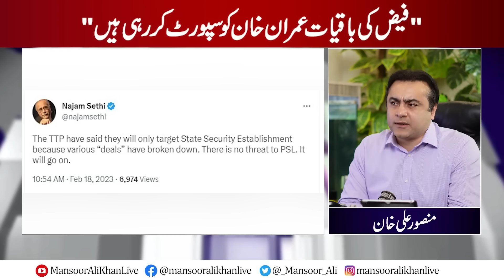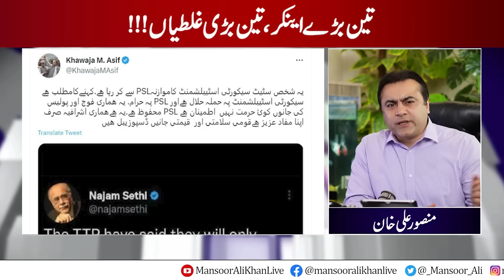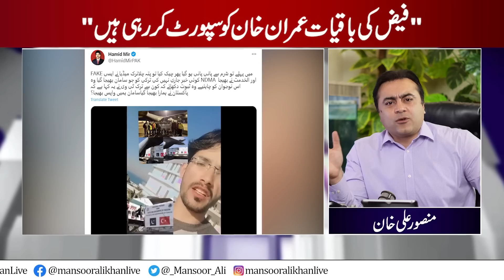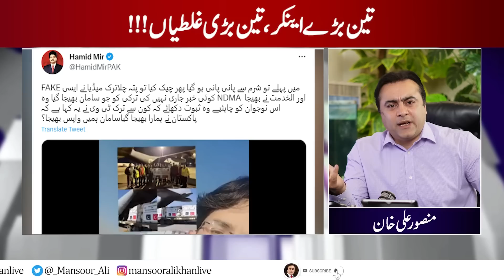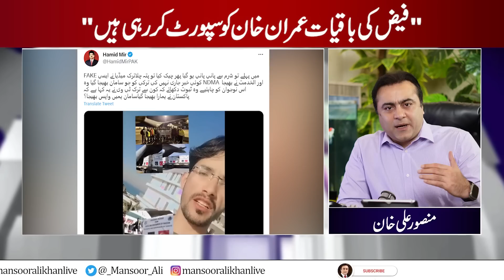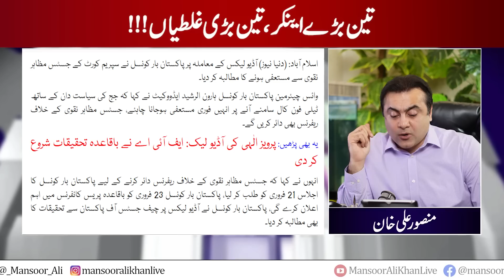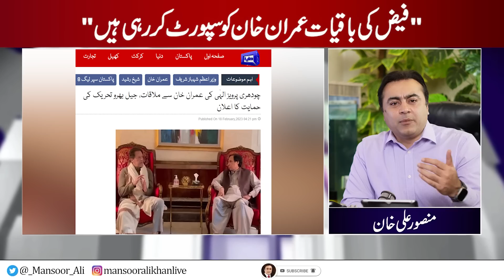“General Faiz’s supporters still active” | 3 BIG anchors; 3 BIG mistakes | Mansoor Ali Khan